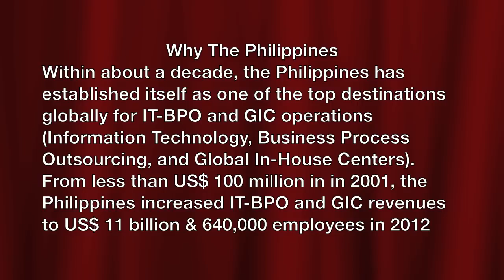Why The Philippines ?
Business leaders talk about why The Philippines for Outsourcing